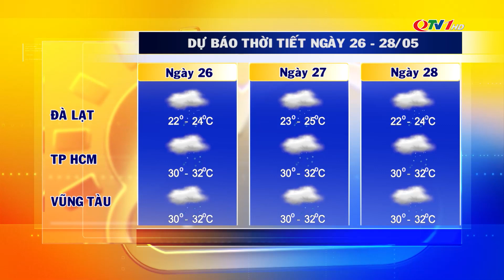Bản tin dự báo thời tiết đêm 25/5, ngày 26/5/2022